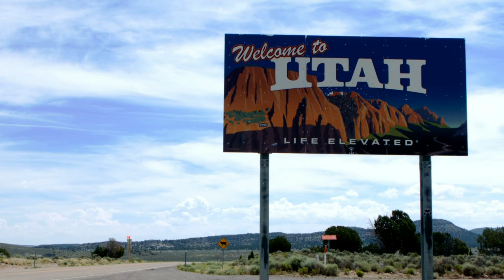OGDEN UT | Ogden is a city north of Salt Lake City, in Utah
Ogden is a city north of Salt Lake City, in Utah. It’s a gateway to ski resorts like Snowbasin, Powder Mountain and Nordic Valley. George S. Eccles Dinosaur Park features life-size models and a paleontology lab. Historic 25th Street, once home to Prohibition-era speakeasies, is now a shopping and dining hub. At the street’s western end, Ogden Union Station houses museums explores trains, cars and cowboy history